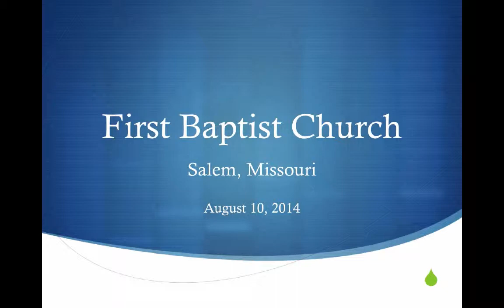Cathy Brown - "The Earth Will Sing" - August 10, 2014